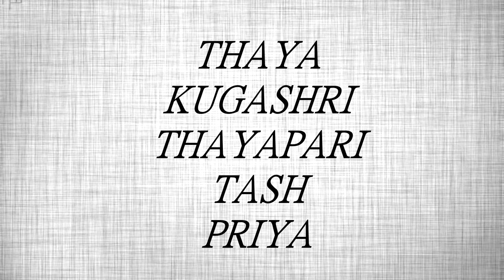YELE YELE LYRICAL VIDEO | JAY | SIDDARTHAN | ARULSELVAN | ORANGE BOX STUDIO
Song Title :
YELE YELE
Singer - Siddarthan
Lyrics - Arulselvan

Additional vocal:-
Thaya
Kugashri
Thayapari
Tash
Priya

A breezy love song to express love in a semi folk genre to please music listeners of all ages.

Record Label: ORANGE BOX STUDIO

Production house : ORANGE BOX STUDIO